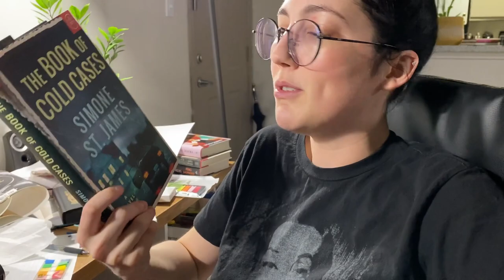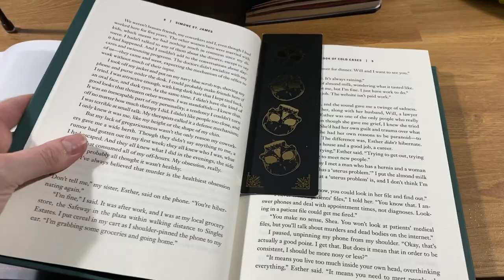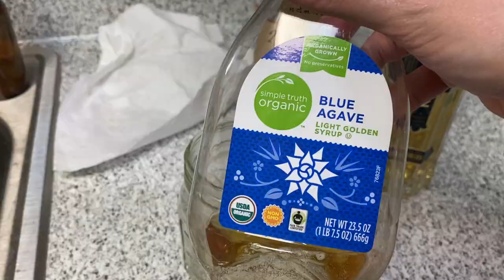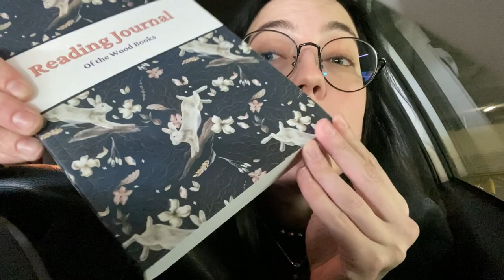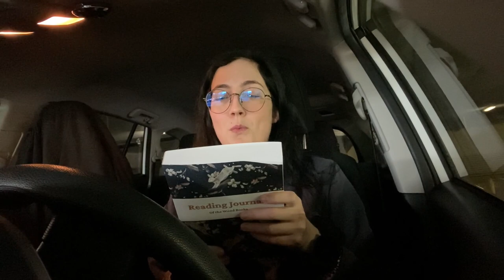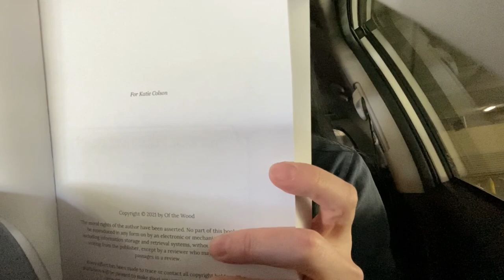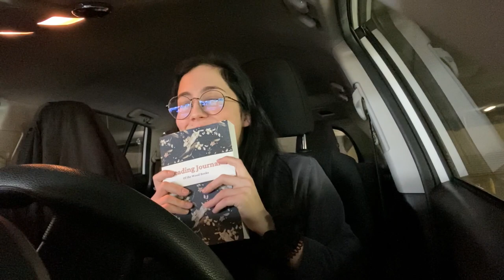READING VLOG 🤷🏻‍♀️ the Book of Cold Cases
I read it twice and somehow was still completely wrong about what happened. How? I have no idea.

Computer Update: It isn't arriving until June 20th 🙄🙄🙄 I'm sorry if the quality and timing of the videos suffers. Thanks for understanding!